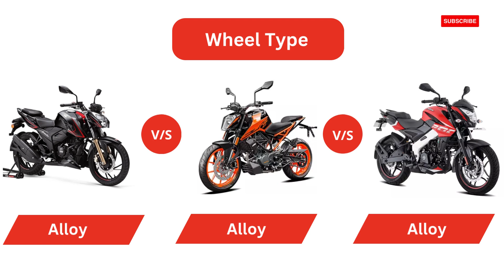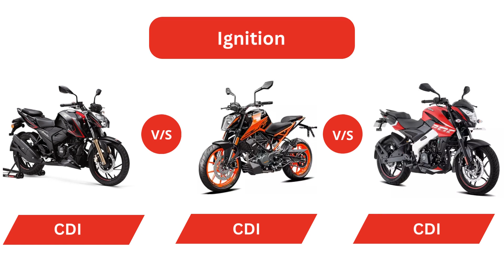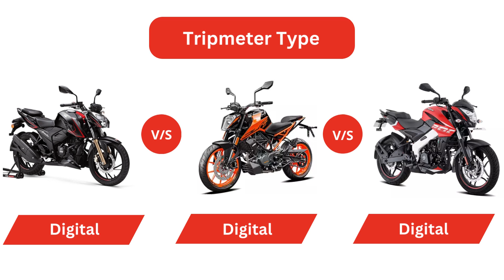TVS Apache RTR 200 4V vs KTM 200 Duke vs Bajaj Pulsar NS200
• TVS Apache RTR 200 4V - (Engine Capacity - 197.75, Kerb Weight - 152 kg , Max Power - 20.54 bhp @ 9,000 rpm)

• KTM 200 Duke - (Engine Capacity - 199.5 , Kerb Weight - 159 kg, Max Power - 24.67 bhp @ 10,000 rpm)

• Bajaj Pulsar NS200 - (Engine Capacity - 199.5 , Kerb Weight - 159.5 kg, Max Power - 24.13 bhp @ 9,750 rpm)